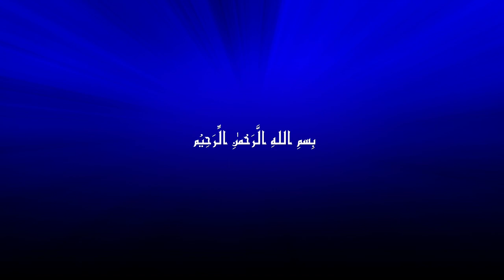Manqabat Imam e Zaman (AJF) Kashmiri | Reciter Prof. Mir Shabir Ahmad